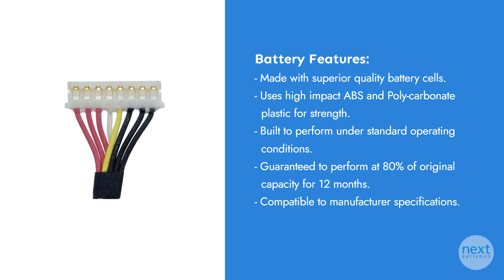Asus FX53V Battery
This is a replacement compatible battery for Asus FX53V which comes with a 30 days money-back guarantee and 12 months warranty.